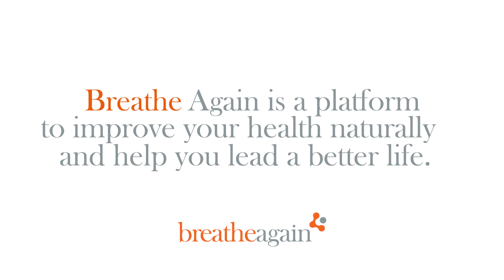Importance of Carbondioxide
Most of us believe that Oxygen is required by the human body and we need to exhale Carbon Dioxide. However, carbon dioxide also plays a vital role in regulating the human body. A low carbon dioxide level affects the Blood Ph level and can trigger anxiety and a panic attack. Learn how in this short video.

Ritesh Bawri is a global influencer on health and wellness. He has a certificate in Physiology from Harvard Medical School, Nutrition from Stanford Medical School and Tufts University. He has a weekly video and daily blog with ~ 8 million views per annum from 155 countries. Five years ago, he successfully reversed his own Type II Diabetes, Hypertension, Bronchial Asthma, Hyperacidity and Sleep disorders. Since then, he has helped thousands of people from all walks of life do the same. Entrepreneurs, CEO’s, Politicians, Bureaucrats and Celebrities have benefitted from his intervention from over thirty countries in the past five years. He is a forth generation entrepreneur with a family history in manufacturing. He is also an MBA from the University of Michigan, Ann Arbor